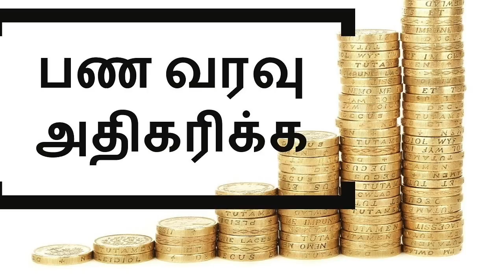பண வரவு பலமடங்கு அதிகரிக்க மிக மிக எளிமையான பரிகாரம் | பண ரகசியம்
பண வரவு பலமடங்கு அதிகரிக்க  மிக மிக எளிமையான பரிகாரம் | பண ரகசியம்- வீட்டில் பணம் சேர வேண்டுமா